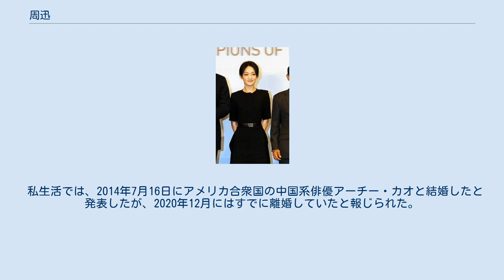周迅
周迅（ジョウ・シュン、1974年10月18日 - ）は、中国浙江省衢州出身の女優。
身長 160 cm、体重 41 kg。
 江州芸術学院で民族舞踊を学んでいた17歳の時にスカウトされ、1991年に映画『古墓荒齋』でデビュー。
続いて謝晋監督の2作品に出演し、謝晋監督の息子である謝衍監督の『紅酒』（1996年）では大胆なラブシーンを演じた。
チェン・カイコー監督の『花の影』（1996年）『始皇帝暗殺』（1997年）にも出演するとともに、その頃から李少紅監督のテレビドラマに数々出演し、2000年のドラマ『雨のシンフォニー』が大ヒットして広くその名が知られるようになる。
『ふたりの人魚』（1998年）、『ハリウッド★ホンコン』（2000年）、『小さな中国のお針子』（2001年）などに次々と主演し、『ふたりの人魚』では2000年のパリ国際映画祭の主演女優賞を受賞。
演技力が高く評価され、徐静蕾（シュー・ジンレイ）、趙薇（ヴィッキー・チャオ）、章子怡（チャン・ツィイー）と並ぶ四小花旦（四大若手女優）と呼ばれた。
 ドラマ出演の縁で李少紅の会社の専属女優として契約していたが、同監督の『恋愛中のパオペイ』（2002年）で精神を病む女性の役にのめり込み過ぎてしばらく立ち直れず、事務所を変え中国最大手の華誼太兄弟と契約。
『ウィンター・ソング』（2005年）で第25回香港電影金像奨最優秀主演女優賞・第43回金馬奨最優秀主演女優賞を、『女帝 ［エンペラー］』（2006年）で第26回香港電影金像奨最優秀助演女優賞を、『李米的猜想（原題）』（2008年）で2009年金鶏奨最優秀主演女優賞を受賞。
 歌手活動も行っており、2003年にアルバム『夏天』を、2005年にアルバム『偶遇』を発売した。
 2012年には『クラウド アトラス』でハリウッド映画に初出演。
2014年、長年にわたり映画界で活躍し、中仏の文化交流への貢献やチャリティー活動に熱心に取り組む姿勢が評価され、フランス文化省の名誉勲章コマンドゥールを受章した。
韓国のクァク・ジェヨン監督の中国映画『更年奇的な彼女』（2014年）、日本の岩井俊二監督の中国映画『チィファの手紙』（2018年）にも主演している。
 2014年には『紅高粱』で10年ぶりにテレビドラマに出演し、以後は『如懿伝 〜紫禁城に散る宿命の王妃〜』（2017年）など、映画出演と並行してテレビドラマにも積極的に出演している。
 チェン・クンと共同でマネジメント会社「東申未来（北京）文化」を設立。
俳優の育成を目的とした「山下学堂」の創設にも参加している。
 私生活では、2014年7月16日にアメリカ合衆国の中国系俳優アーチー・カオと結婚したと発表したが、2020年12月にはすでに離婚していたと報じられた。